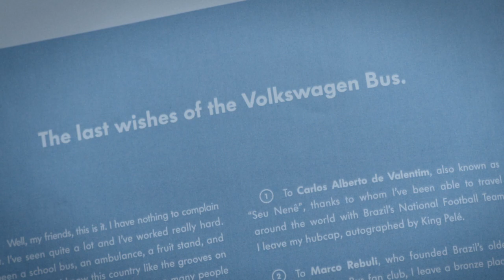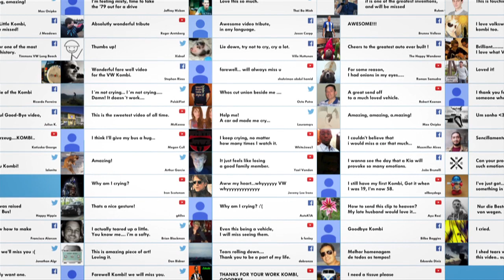Kombi Last Wishes (English Version)